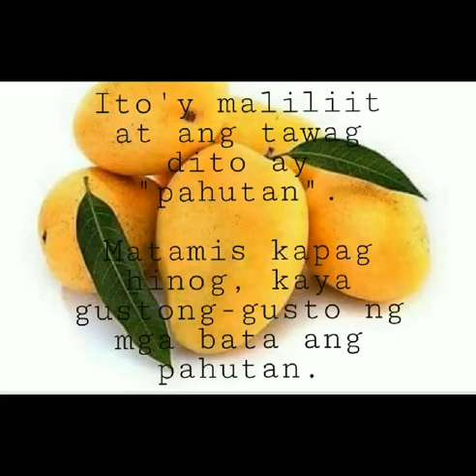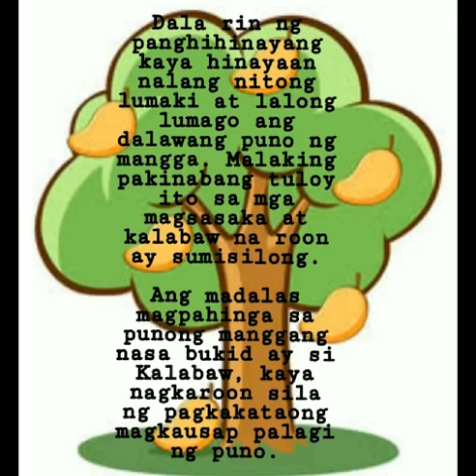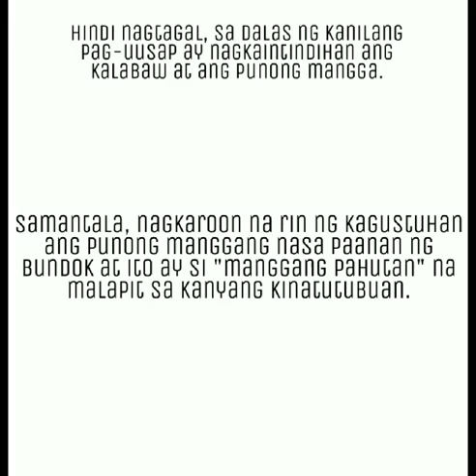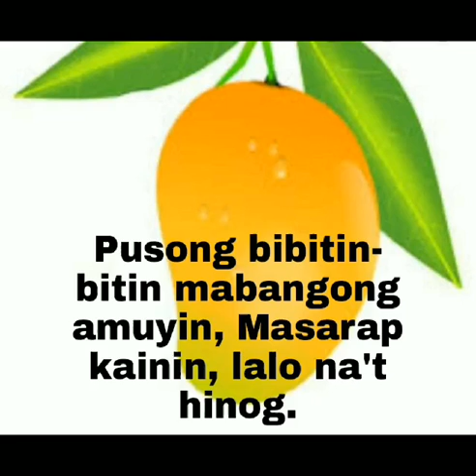Alamat Ng Mangga